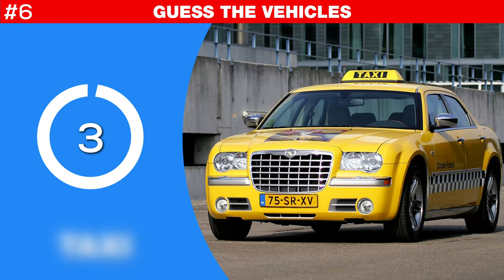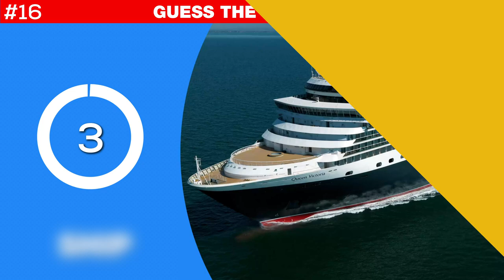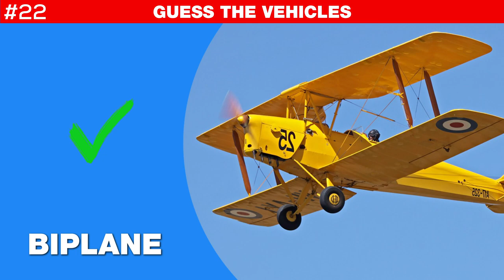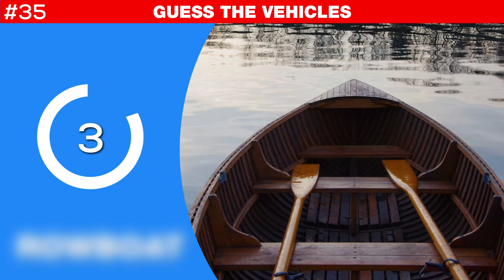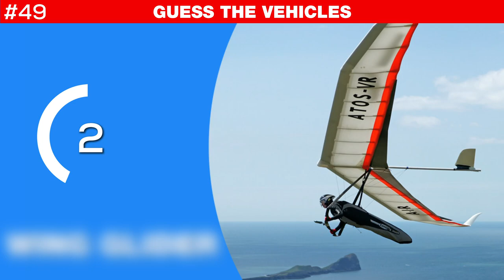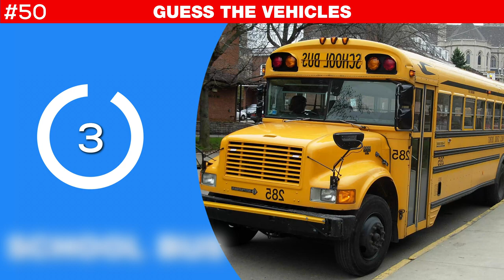Guess the Vehicles in 3 SECONDS | 50 Random Vehicles | Game for Kids, Preschoolers, and Kindergarten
Guess the vehicle in 3 seconds challenge. This educational quiz game will help learn vehicles and their names for kids, preschoolers, and kindergarten.

How many of the 50 vehicles do you know in this Kiddopedia vehicle video? Can you guess and name a vehicle in 3 seconds? With this fun game prepared by the Kiddopedia team, you can test how good you are at guessing vehicles and them.

Kiddopedia channel is the right place to learn the names of vehicles. In this video, we want to test children's knowledge of vehicle names. We give the vehicle's picture first in a quiz format. You have 3 seconds to give the correct answer. Then reveals the correct answer and the correct pronunciation of the vehicle's name. This is an excellent educational method for preschoolers to practice their vocabulary and learn from scratch. In this Kiddopedia quiz video, you will find 50 random vehicles.

Our video is prepared in 4K format to give the best learning experience. High-quality vehicle videos can be watched on a mobile device, as well as on television. Parents who are not native English speakers can benefit from this educational video by assisting their children while learning.

Kiddopedia channel is the right place if you are looking for educational videos for babies & kids at preschool age.

Only real vehicle videos in 4K quality are used in this video. Vehicle names are spoken out with a native British English accent. This video will help your kids to learn the vehicle’s names correctly.

List of vehicles vocabulary in this video:
00:04 AIRPLANE
00:10 TRAM
00:16 POLICE CAR
00:22 FIRE TRUCK
00:28 BICYCLE
00:34 TAXI
00:40 MOTORCYCLE
00:46 TRACTOR
00:52 BUS
00:58 SUBWAY
01:04 TRAIN
01:10 HOT AIR BALLOON
01:16 BULLDOZER
01:22 HELICOPTER
01:28 DIRT BIKE
01:34 SHIP
01:40 MOTORBOAT
01:46 HORSE-DRAWN CARRIAGE
01:52 RACE CAR
01:58 TANK
02:04 FERRY
02:10 BIPLANE
02:16 SKATEBOARD
02:22 SAILBOAT
02:28 HIGH-SPEED TRAIN
02:34 DOGSLED
02:40 FORKLIFT
02:46 KICK SCOOTER
02:52 STROLLER
02:58 WHEEL LOADER
03:04 AIRCRAFT CARRIER
03:10 MONSTER TRUCK
03:16 UNICYCLE
03:22 MOUNTAIN BIKE
03:28 ROWBOAT
03:34 SUBMARINE
03:40 GARBAGE TRUCK
03:46 AMBULANCE
03:52 SCOOTER
03:58 ROCKET
04:04 LOCOMOTIVE
04:10 SHOPPING CART
04:17 SURFBOARD
04:23 RECYCLING TRUCK
04:29 CEMENT MIXER
04:35 DUMP TRUCK
04:41 AERIAL TRAMWAY
04:47 PARACHUTE
04:53 WING GLIDER
04:59 SCHOOL BUS